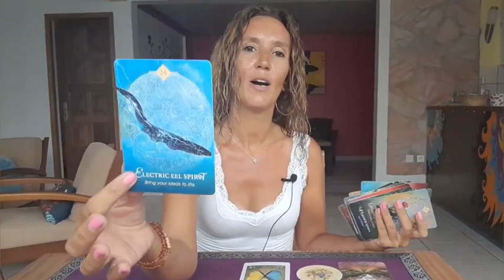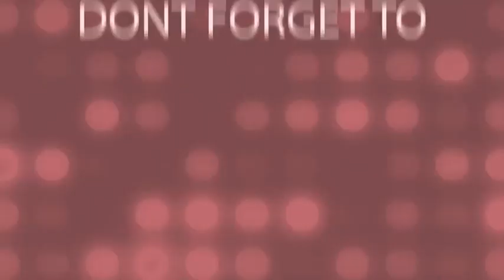Taurus ♉️ New home,new attitude or Relocation 🌟🎉💰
Weekly Reading May 29th June 4th 🎉

My adress🎇
MoonLight Tarot (Audrey Forton)
Quartier Lowinsky
Maison Louis Joseph
97211 RIVIERE PILOTE
Martinique

⭐     Sun   Taurus      ⭐
⭐     Moon  Scorpio  ⭐
⭐     Rising   Taurus  ⭐
⭐     Venus   Taurus  ⭐

All you have to do is:
3. Leave a comment 🌟Love and Light 🌟in a video for the current month.
🍀Good luck!

🌷Schedule🌷

✨Weekly Reading✨
Monday Air signs : Gemini, Libra, Aquarius
Tuesday Water signs : Pisces, Cancer, Scorpio
Wednesday Earth signs : Taurus, Virgo, Capricorn
Tuesday Fire signs : Aries, Leo, Sagittarius

✨Monthly Reading✨
Friday : Aries, Taurus, Gemini, Cancer
Saturday : Leo, Virgo, Libra, Scorpio
Sunday : Sagittarius, Capricorn, Aquarius, Pisces

1 question 15$(private video 10 minutes)